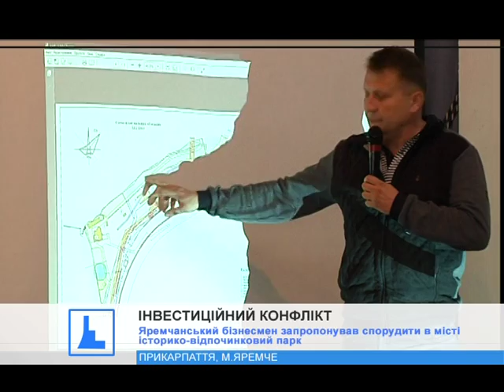Яремчанський бізнесмен запропонував спорудити в місті історико-відпочинковий парк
Понад 120 мільйонів гривень інвестицій та створення більше сотні робочих місць. Яремчанський бізнесмен запропонував виступити інвестором та спорудити в місті історико-етнографічний та відпочинково-розважальний парк.